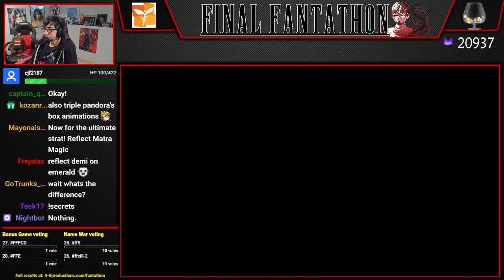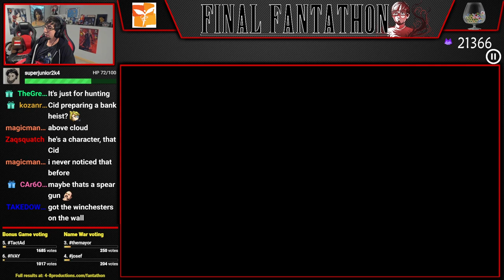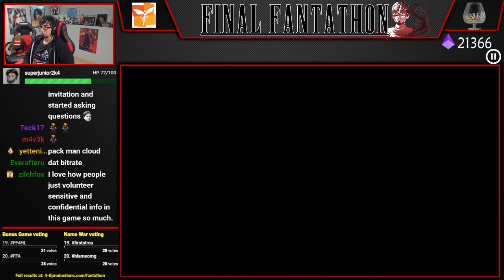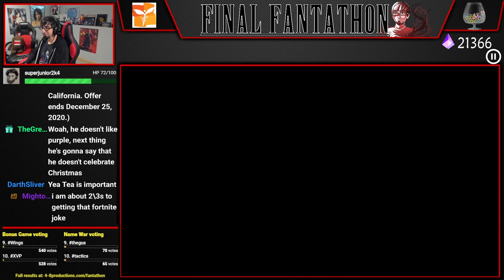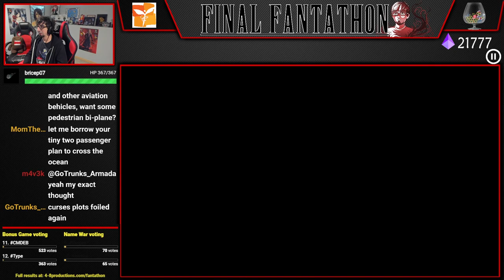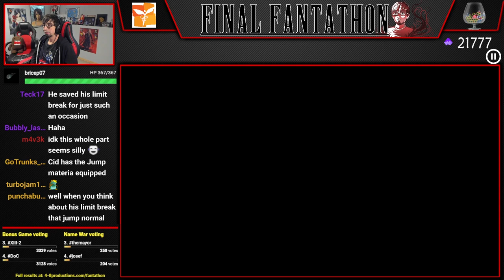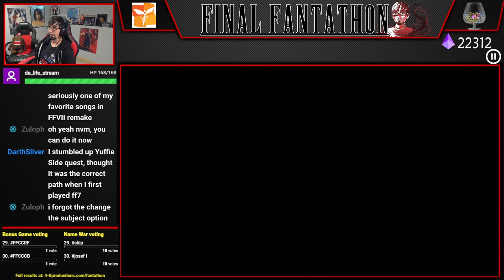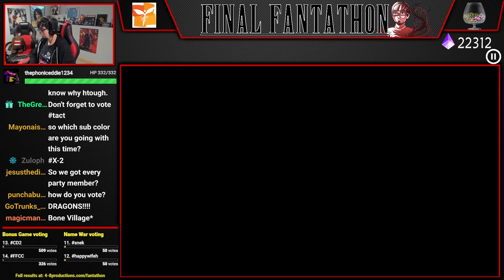An In-Depth Playthrough of Final Fantasy VII (Part 20) [Final Fantathon]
Final Fantathon is our quest to casually Let's Play every mainline FF game, but FFVII is a special case. Since I have devoted over 12 years to challenge running, speed running, modding and analyzing FFVII, there is no way for me to really casually play it. So instead, we are doing an "In-depth Playthrough" of the game, where I talk about all of the interesting trivia, coding mechanisms, AI quirks, and lore material we as a community can think of as we go through the game. It will be an amazing ride through the game that started it all for 4-8Productions!